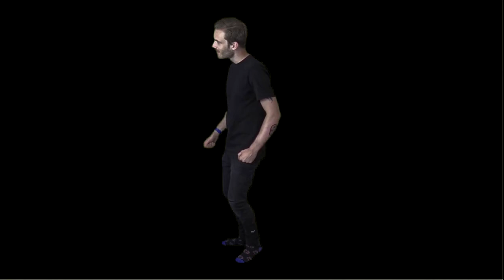PewDiePie - Hopes and Pewds (Pewdiepie meme competition)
Hope you enjoy ;) (and also Hi PewDiePie if he sees this)

Song: Hopes and Dreams
artist: Toby Fox
source: Undertale